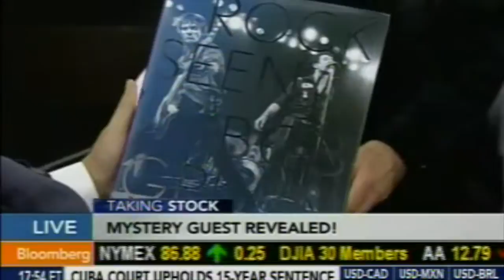Bob Gruen is the mystery guest on Taking Stock on Bloomberg TV